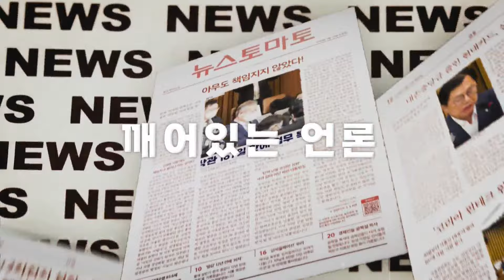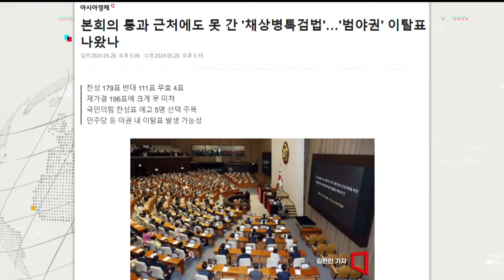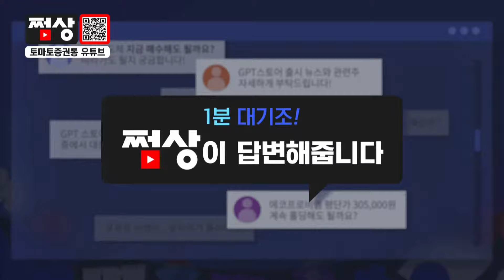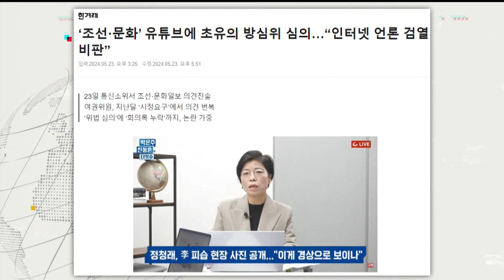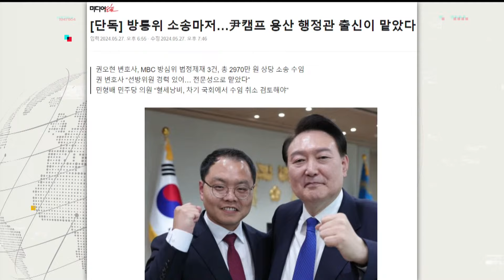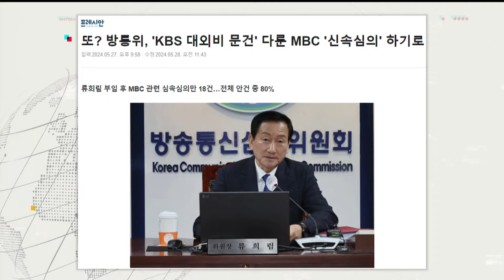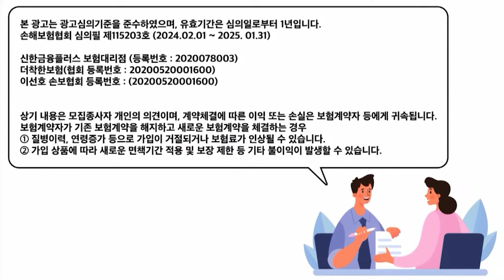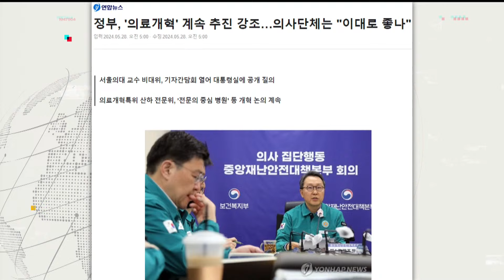뉴스인사이다_채상병 특검법 부결...향후 정국 전망은?-윤·이종섭 '이첩 당일' 3차례 통화-방심위 '조선 유튜브 심의', 진짜 표적은?-반복되는 '이상동기' 범죄사_0529_수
🚩🚩 박지훈의 뉴스인사이다 5월 29일(수) 라이브 다시보기

🔊 수 읽는 남자 : 최진봉 성공회대 교수
[한주픽] '채상병 특검' 결국 폐기…수상한 통화도
'연금개혁' 무산?…소극적 與, 보수언론도 등돌려
방통위, 유튜브 심의 대상 논의…관련 기록 삭제
"유튜브·신문은 방통위서 제한 할 권한이 없어"
보수 유튜브도 심의 걸렸다…"李 테러 사안 다뤄"
법정제재 넘치는 MBC, 재평가심의서 위태로워
방통위, 소송비용 1억 이상으로 역대 최대 추정
해외서 언론기관에게 주여진 부여 상당한 수준
방심위 '신속심의' 인권 침해 등 심각한 사안만
…반면 MBC 'KBS 문건 관련'으로 신속심의해
류희림, 얼마 남지 않은 임기…전방위적 제재해
尹, 찌개 회동서 "연수 지원 늘린다" 국고 손실

📞현장콜 - 박주민 더불어민주당 의원
채상병 특검법, 기대한만큼의 표 안나와 실망
이탈표 어디서 나왔는지 파악 안돼
무효 4표, 알려진 무효조항…"의도적 무효표"
22대서 채특검 추진…尹 또 거부권 행사 할 것
수사 인력 부족한 공수처, 특검 필요성 여전해
'채특검=탄핵'? 특검법 제대로 안 읽어본 것
외압 사실 나오면 '탄핵사유'지 바로 탄핵 아냐
22대 국회선 국민 원하는 법안 빨리 처리해야

📺 투배쇼 : 배상훈 프로파일러, 배기성 역사크리에이터
[투배SHOW] 무엇이 ‘이상동기 범죄’를 키우고 있나?
"서울역서 50명 죽이겠다" 살인 예고글 올린 30대 '구속'
잊을만하면 반복되는 '묻지마 칼부림' 史
‘이상동기 범죄’… 과거와 현재를 비교한다면?
사회적 단절·계층적 하향화, 이상동기 범죄 원인
반복되는 이상동기 범죄, 근본적 해법은?
양극화가 범죄동기…"CCTV·복지예산 확대 '필요'"
의정갈등 100일째… 의료공백 장기화, 환자들 어쩌나
과거 백성들은 아프면 어디로 찾아 갔을까?
조선 한양, 한의학 바탕 4개 국립의료기관 존재
과거와 현재의 ‘의료인’, 처우와 지위 어떻게 달라졌나?
엘리트의술 아닌 사회친화적 북유럽식 의료시스템 '필요'

👨‍👩‍👦‍👦 제작진
- 기획: 전연주, 이진하, 김이향
- 구성: 전연주, 이진하, 김채율, 이미지
- 진행: 박지훈
- 출연: 전연주, 최진봉, 박주민, 배상훈, 배기성, 배종찬, 이상민
- CG·타이틀: 윤수경, 김서준
- 광고: 장현준, 신경아
- 조연출 : 이승민
- 연출: 고인식, 오혜미, 김이향

감사합니다.